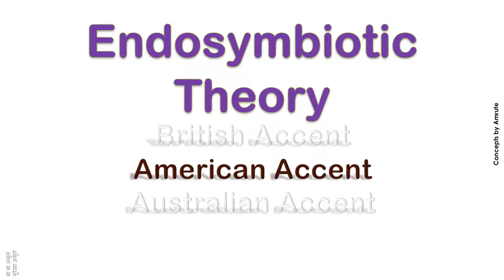Endosymbiotic Theory How to Pronounce Endosymbiotic Theory in Australian, British Accent ?